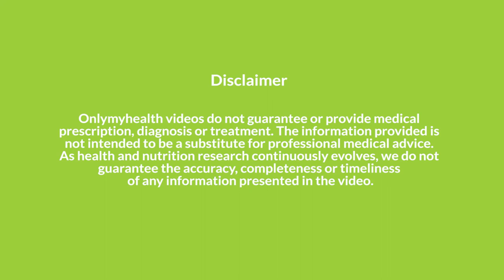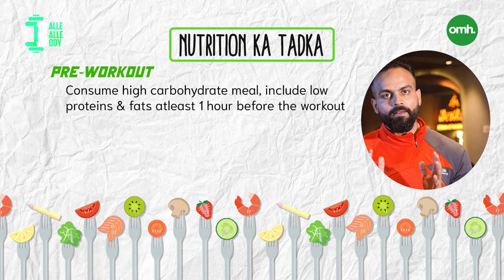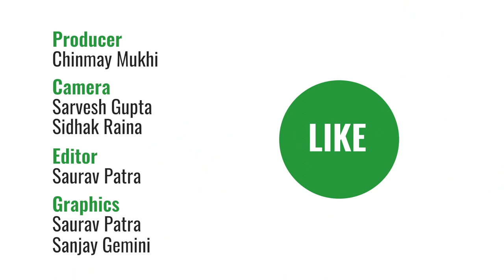Deadlift को करने का सही तरीका I Balle Balle Body With Karan Trivedi Ep4 I OnlyMyHealth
In this comprehensive video guide, join renowned fitness and performance coach Karan Trivedi as he takes you through the proper technique and execution of the deadlift. Whether you're a beginner looking to learn the fundamentals or an experienced lifter aiming to refine your form, Karan's expertise and step-by-step instructions will help you maximize your deadlift potential while minimizing the risk of injury
Location Courtesy: NevRst, F 14/51, Top Floor, Model Town 2, Delhi

0:00 - Series intro
0:39 - Episode intro
0:58 - Warm-up
3:09 - Equipments
3:47 - How to do
6:13  Pre&post workout nutrition